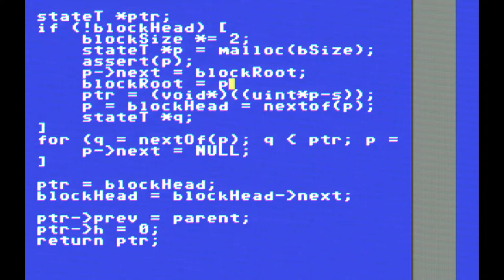What irks me #1